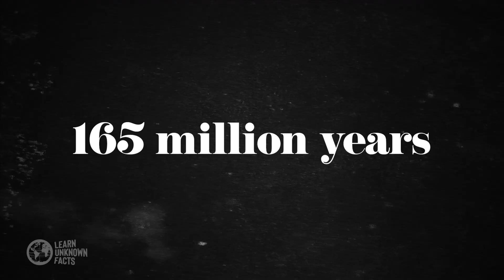Dinosaurs What Really Happened?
Dinosaurs ruled the Earth for millions of years, but what really happened to them? In this video, we uncover the truth behind their rise and fall, from their incredible evolution to the catastrophic event that led to their extinction. Was it really an asteroid that wiped them out, or were other factors at play? Join us as we explore the latest scientific discoveries and theories about the fate of these prehistoric giants!